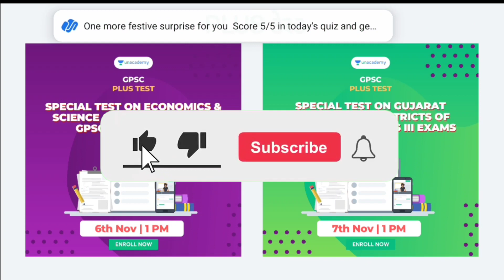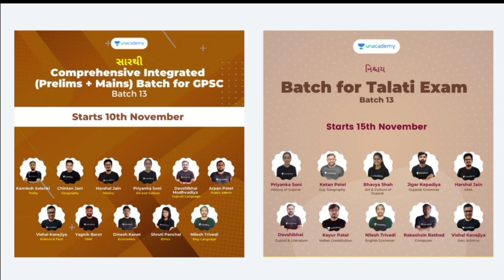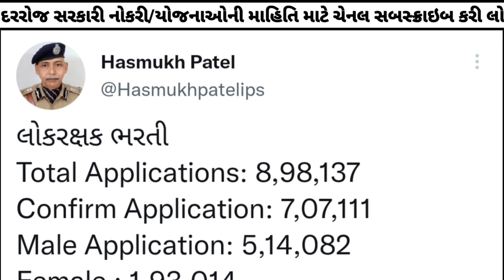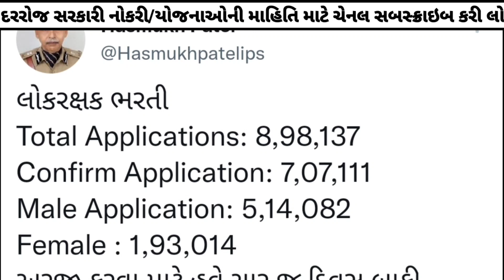LRD bharti today news // 1 લાખ 90 હજાર ફોર્મ રદ // gujarat police constable Recruitment 2021 news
👉🏻 આગામી ટુંક જ સમયમાં યોજાનારી GPSC Class - 1/2 ની  પરીક્ષા માટે સ્પેશિયલ *Fast track* બેચ કોર્સ. જેમા તમને અમારા બેસ્ટ ઍજ્યુકેટર્સ દ્વારા તમામ વિષયો ભણાવવામાં આવશે.

✨ *Unacademy લાવ્યું છે તમારા માટે સ્પેશિયલ Fast-track Batch for GPSC Prelims બેચ* ✨

 ✴ *Fast-track Batch for GPSC Prelims Exam 2021* ✴

💥પ્લસ સબસ્ક્રીપશન પર 10% છૂટ મેળવવા નીચે આપેલી લીંક પર જઈ 'GPSCYT' કોડ નો ઉપયોગ કરો.

About Video :-

lrd news 2021 today
lrd news 2021 gujarat
lrd bharti today news
lrd bharti today latest news
lrd bharti news today 2021
police bharti in gujarat 2021
gujarat police constable bharti 2021 news
gujarat police bharti today news
police constable bharti gujarat 2021
constable bharti 2021 gujarat
constable bharti in gujarat 2021
constable bharti gujarat news today
constable bharti 2021 today news
gujarat police new recruitment 2021
gujarat police recruitment 2021
gujarat police constable new recruitment 2021
gujarat police constable recruitment 2021
lrd constable bharti 2021 in gujarat
lrd constable news
lrd constable news today
lrd constable news 2021
lrd constable news today 2021
lrd constable bharti 2021 today news
lrd constable bharti news
lrd constable bharti today news 2021
lrd constable bharti 2022 news
lrd constable recruitment 2021
lrd constable recruitment 2021 today news
lrd constable 2021 bharti
lrd constable 2021 today news